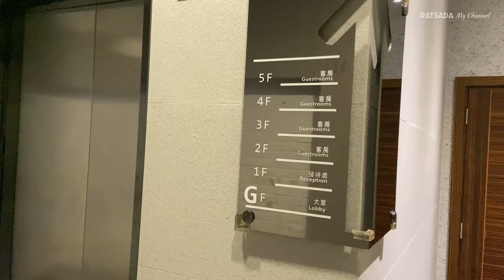SAAN MATATAGPUAN ANG MURANG INN AT HOTEL SA MACAU? where to stay in macau?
I'm glad to know your thoughts, suggestion and oppinion. Just comment down bellow.
i uploaded video two time a week every monday and friday. THANK YOU Guys for your support

For other questions you can contact them and you can call them or send them an email.

HOTEL KOU VA
VILA UNIVERSAL

OLE TAI SAM UN HOTEL

SAN TUNG FONG COMMERCIAL INN, SOUTH WING